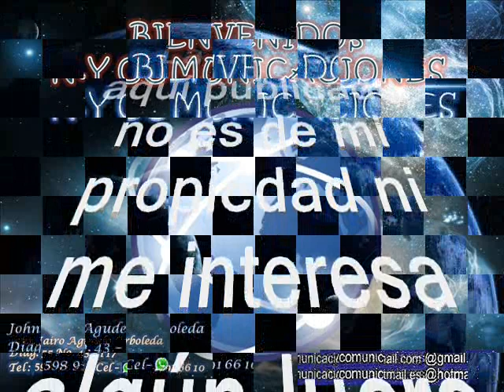Mate E´ Caña - Gabriel Sierralta (Joe Rodriguez) con: Los Bestiales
Amigos suscriptores del canal: buenos días, buenas tardes y buenas noches donde quieran que se encuentren. Hoy les dejo a consideración este sabroso tema tomado del folclor colombiano que fuera un tremendo éxito en la voz del gran Calixto Ochoa pero que hoy degustaremos en versión orquestal, el tema está titulado: “Mate E' Caña” interpretado por Los Bestiales y su cantante líder el venezolano Gabriel Sierralta, mas conocido como: Joe Rodriguez. Los Bestiales comenzaron su carrera artística en 1974 con Paloma Viajera / La Mula Baya. Sus variados estilos de Los Bestiales son: Cumbia (Por ejemplo, en su álbum Bailables Bestiales) y Salsa (Por ejemplo, en su álbum El Emigrante Latino / El Burro Mocho / Parangaricutirimicuaro / Sombras). Al parecer fue una orquesta de estudio conformada con grandes músicos de discos Fuentes aprovechando la calidad y virtuosismo en ellos. Lo que sí es seguro que esta orquesta también llevó el sello o la impronta del gran maestro Julio Ernesto Estrada más conocido como Fruko. Disfruten de este tema muy colombiano y muy guapachoso para bailar y gozar, otro caramelito escaso como ya es costumbre en este canal para que lo capitalicen en sus archivos musicales sin spots, ni ruidos, ni variación alguna en la velocidad de grabación, que deterioren la calidad de la melodía.